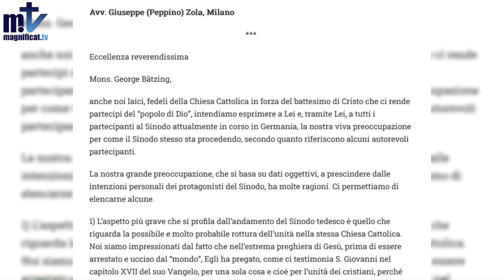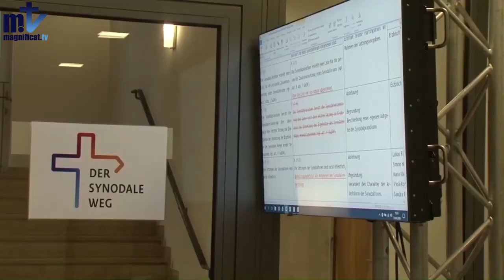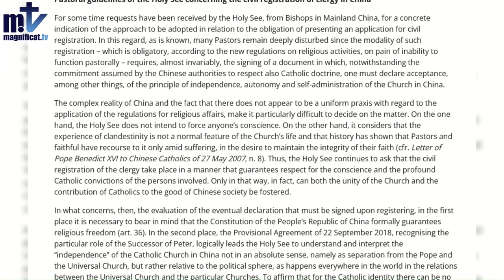Weekly Newsletter | 08/10/2022 | Magnificat.tv | Franciscans of Mary | News | Church